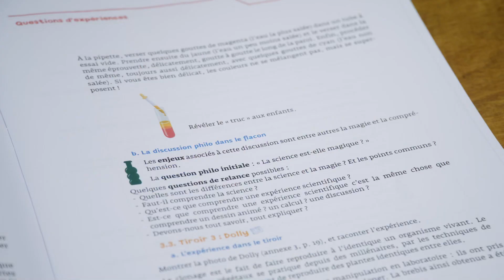BANDE-ANNONCE : Où va la science ? (P&A n°79)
Une boîte du « petit chimiste » pour ton anniv’, la dentiste en blouse blanche dans une pub, le génial Jimmy Neutron dans ton dessin animé favori... la science s’invite partout ! Hé oui, elle est fascinante ! Mais savons-nous vraiment ce qu’elle est ? La science nous aide à comprendre certains aspects du monde. Dans chaque discipline, les scientifiques recherchent méthodiquement, ils proposent des théories, ou les réfutent. Ainsi la science avance... parfois vite, parfois à petits pas. Mais où va-t-elle ? A-t-elle toujours à voir avec la vérité ? Faut-il lui faire confiance, ou en douter ? À quoi sert-elle ? Et quelles sont ses limites ? Toutes ces questions valent bien un coup d’œil au microscope !

Vidéo : Lucien Jans